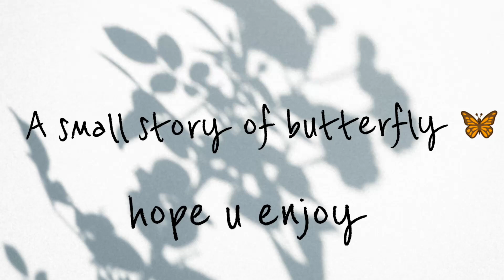A sad😭 story of butterfly🦋